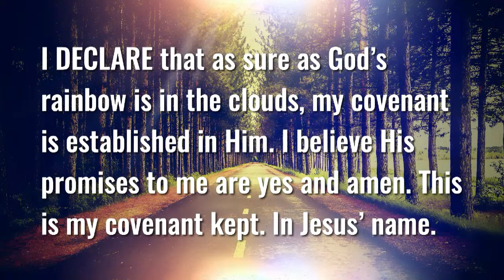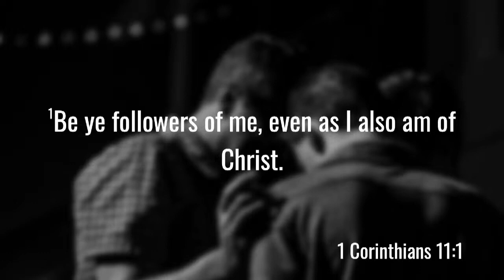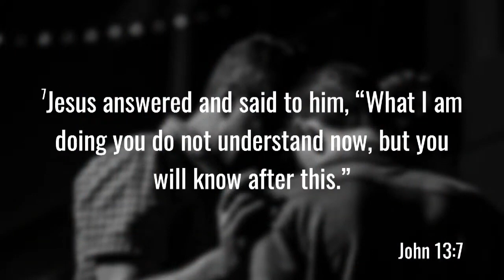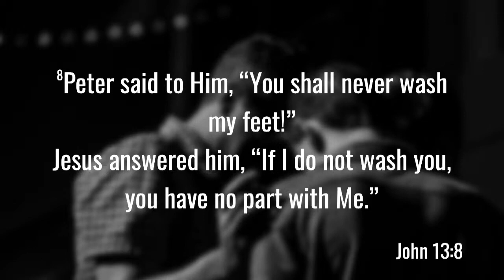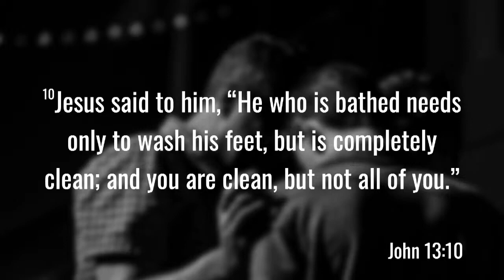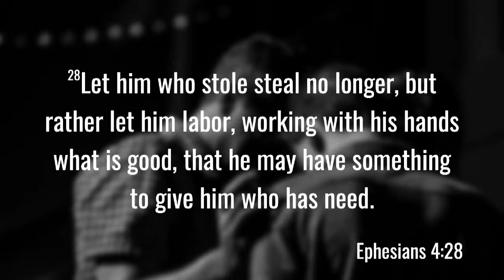Sunday, May 21, 2023 - Sermon